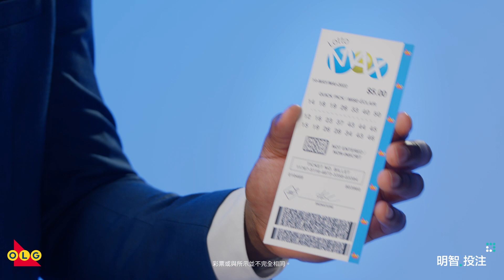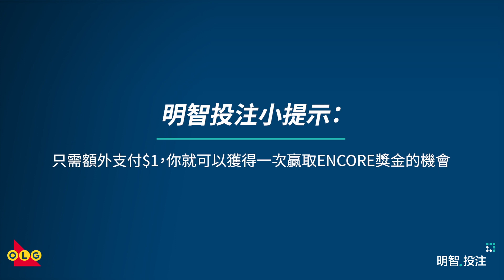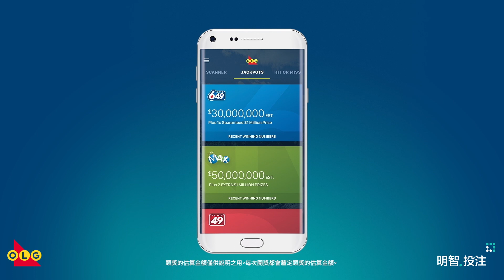明智投注，了解如何玩LOTTO MAX彩票游戲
在本集節目中，我們將學會如何玩LOTTO MAX彩票游戲。從基本的玩法到如何選號以及如何玩附加的游戲，如ENCORE及MAXMILLIONS。學習的同時，您也將樂在其中。

學習如何玩LOTTO MAX彩票游戲，讓您在博彩時倍添自信，同時更享受游戲過程。